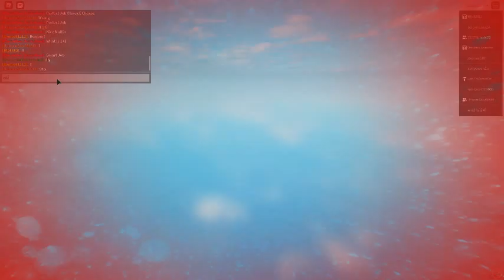Watch The Roblox Mary Human Girl Show Only On Cartoon Channel.